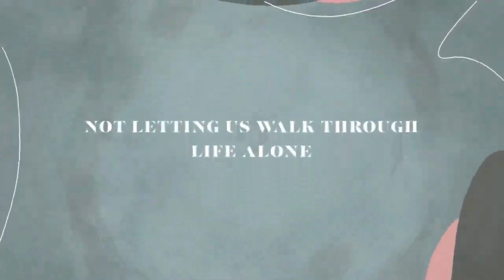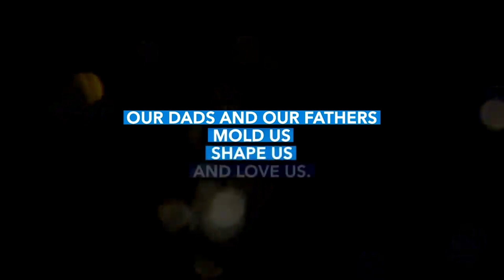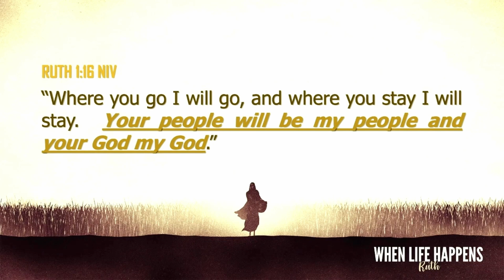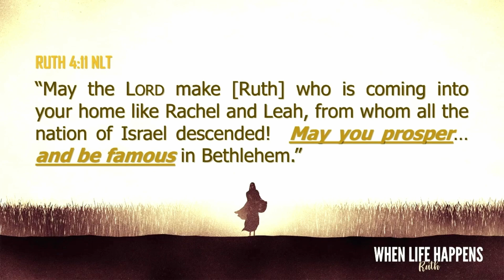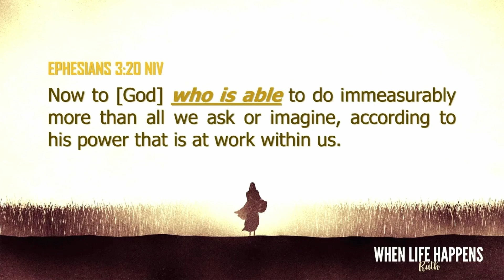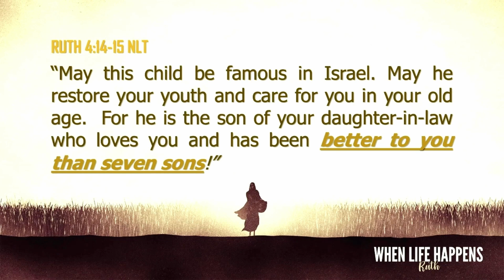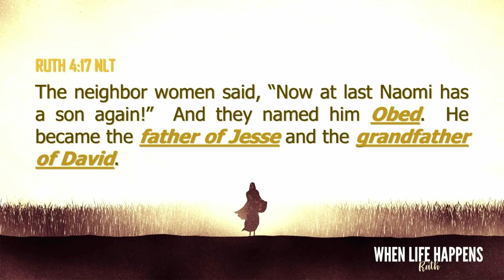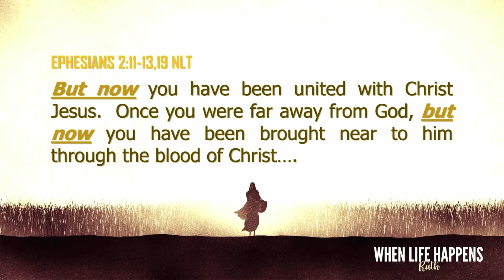Chapter 4 6.16.24 (Sermon Only)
The Oasis Christina Church Series "When Life Happens" Part 6: Chapter 4 - Greg Smith